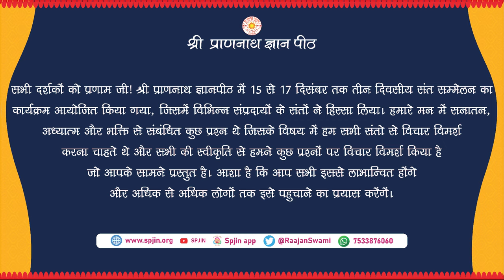अव्यभिचारिणी/अनन्य प्रेम लक्षणा भक्ति क्या है ? सन्त सम्मेलन अन्तर्वार्ता (भाग-४)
अव्यभिचारिणी/अनन्य प्रेम लक्षणा भक्ति क्या है ?
धर्म गोष्टी सन्त सम्मेलन -२०२३ (भाग-४) श्री प्राणनाथ ज्ञानपीठ सरसावा
            सभी दर्शकों को प्रणाम जी | श्री प्राणनाथ ज्ञानपीठ में 15 से 17 दिसंबर तक तीन दिवसीय संत सम्मेलन का कार्यक्रम आयोजित किया गया , जिसमें विभिन्न संप्रदायों के संतों ने हिस्सा लिया। हमारे मन में सनातन , अध्यात्म और भक्ति से संबंधित कुछ प्रश्न थे जिसके विषय में हम सभी संतो से विचार विमर्श करना चाहते थे और सभी की स्वीकृति से हमने कुछ प्रश्नों पर विचार विमर्श किया है जो आपके सामने प्रस्तुत है। आशा है कि आप सभी इससे लाभान्वित होंगे और अधिक से अधिक लोगों तक इसे पहुचाने का प्रयास करेंगें|
1. सनातन क्या है ?
2. धर्म में विकृति के प्रमुख कारण क्या-क्या हैं ?
3. उन विकृतियों को किस प्रकार ठीक किया जा सकता है ?
4. क्या मन्दिरों को केवल पूजा-पाठ तक सीमित रखना उचित है अथवा उन्हें ज्ञानमन्दिर बनाने में धर्म का अधिक लाभ निहित है ?
5. युवा पीढ़ि जो कि आध्यात्मिकता से विमुख होकर भौतिकता तथा नास्तिकता की ओर बढ़ रही है, उन्हें वैज्ञानिक तरीके से आध्यात्मिकता से जोड़ने के लिये क्या किया जा सकता है ?
6. जब सभी मत-पन्थ के लोग यह स्वीकार करते हैं कि परमात्मा एक है तो धर्म के नाम का झगड़ा क्यों है ?
7. स्वामी जी! आपसे एक प्रश्न यह है कि आपने अपने प्रवचन में अव्यभिचारिणी भक्ति के बारे में कुछ कहा था, उसका भाव क्या है ?
8. अनेक प्रकार की वेश-भूषा, भाषा, पूजा पद्धति में ऐसी कौन सी बिन्दू है जिसमें सम्पूर्ण मानव जाति एक हो सकती है ?
9. जन्मना जाति व्यवस्था का धर्मपरिवर्तन में कितना बड़ा दुष्प्रभाव है ?
10. आप देश के 70 लाख सन्यासियों से धर्मरक्षा के लिये क्या आग्रह करना चाहते हैं ?